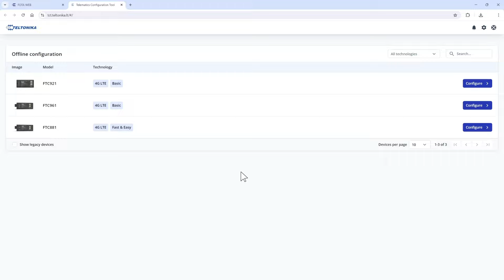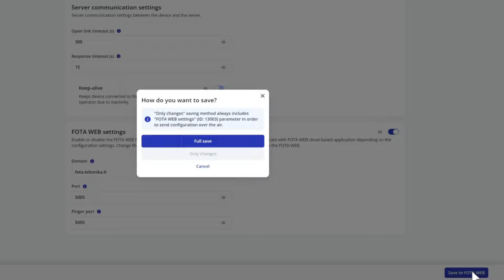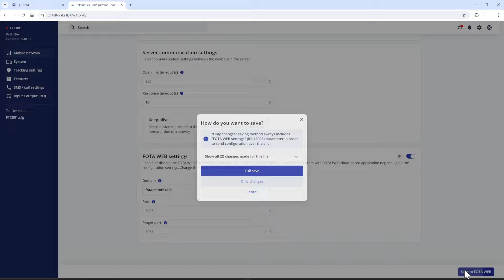How to use the web version? | Telematics Configuration Tool (TCT) | Teltonika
With the new TCT web version, creating and editing configuration files is faster than ever. It can be accessed through your FOTA WEB account and is available to Premium users. Learn more by watching this tutorial.